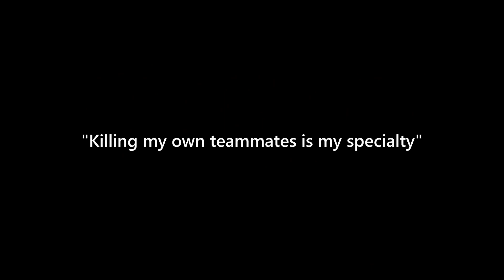Michaela's Horrific Buffs | Brown Dust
Exactly how i feel everytime Michaela decides to buff her own teammates. :O